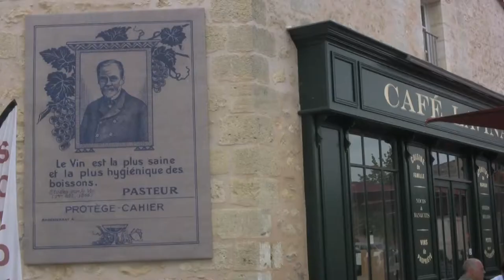Le village de Bages